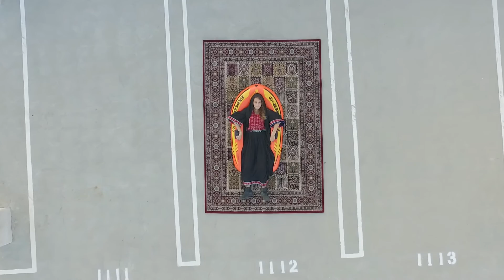Here You Are by Tyma Hezam